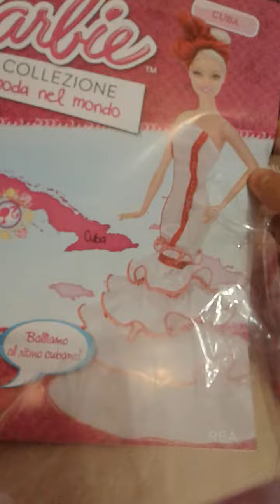Edicola 12/#: apriamo il vestito di Barbie ( città Cuba):)